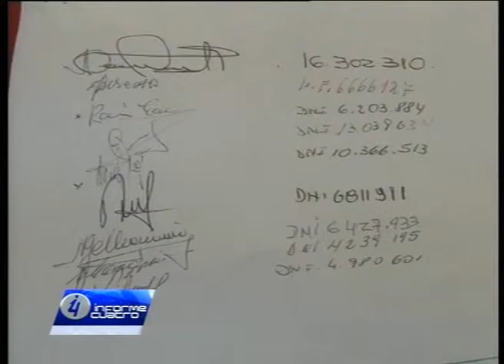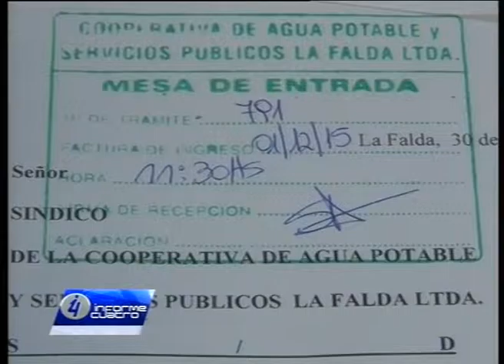Vecinos Piden Asamblea a la Cooperativa de Agua de La Falda